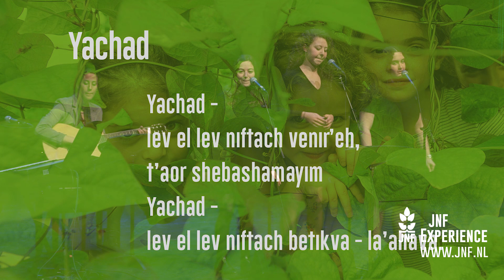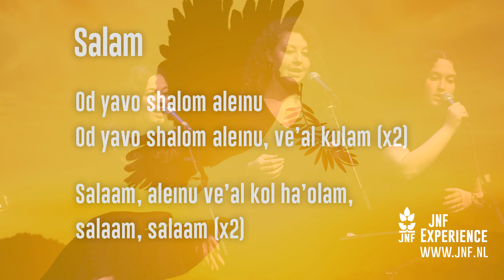Concertino Voices (deel2)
Optreden 21 januari 2019 in Leeuwarden tijdens JNF Experience.